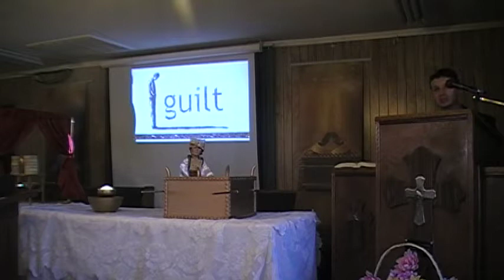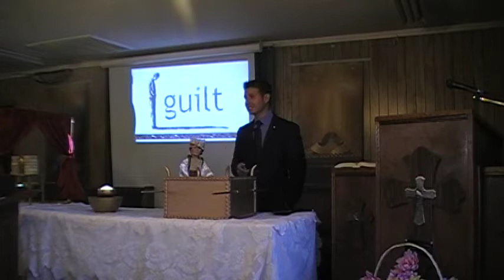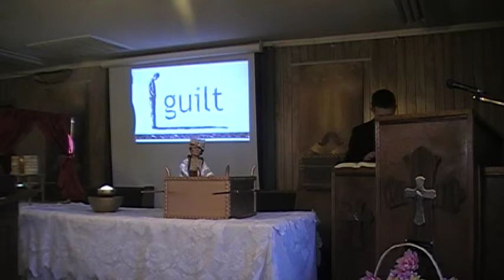4. El Candelabro y El Altar de Incienso (4 de 6)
Sermon predicado en Van Horn TX.